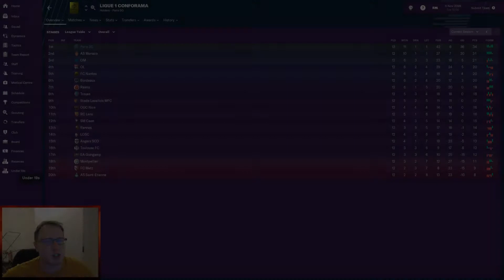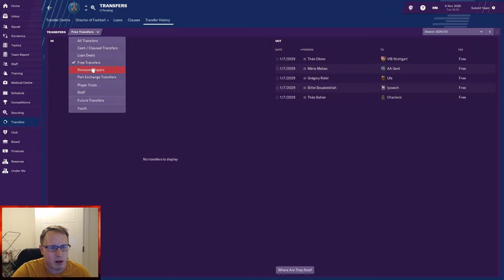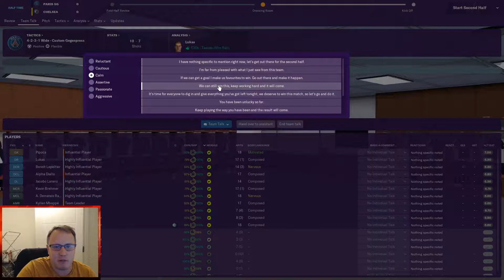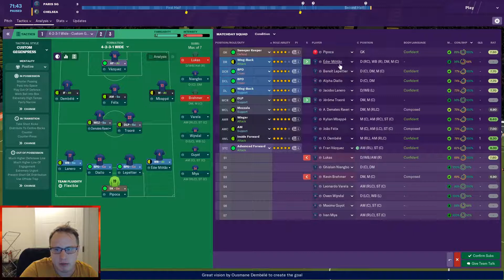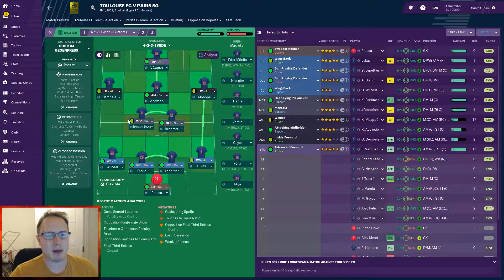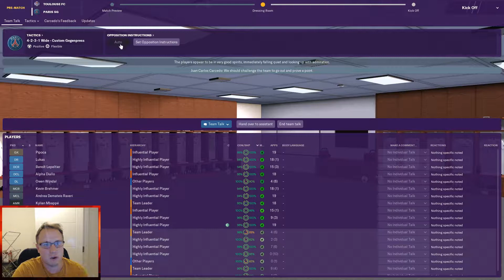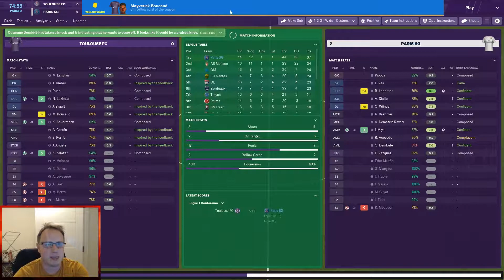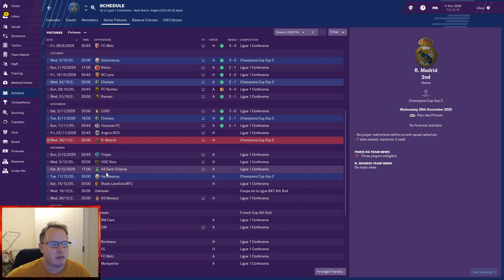FM19 Journeyman| Episode 129|Chelsea champions league group stage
Hi and Welcome to my FM19 Journey man save. i will be working my way from the bottom of the football league and the goal is to win the champions league.